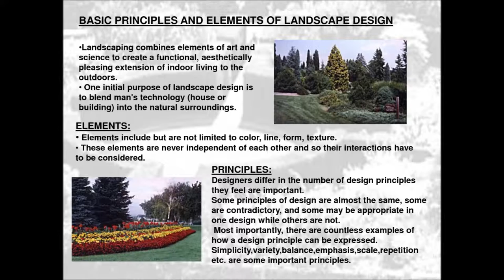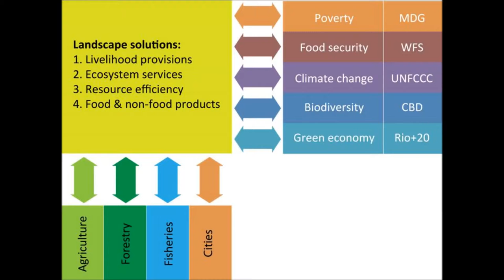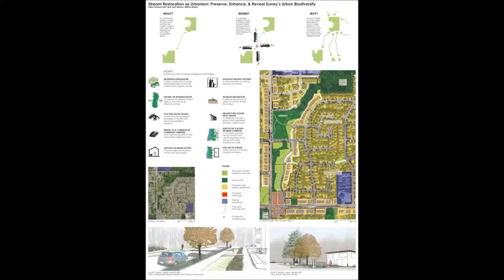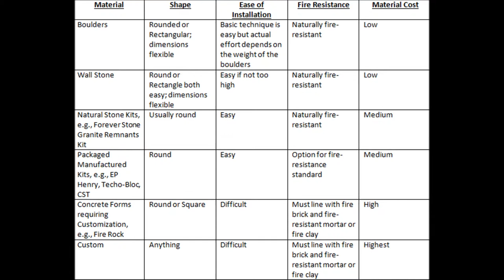Landscape Architecure ...Principles & Elements